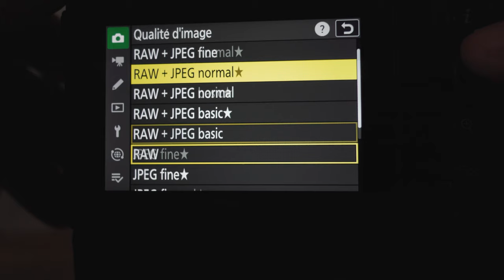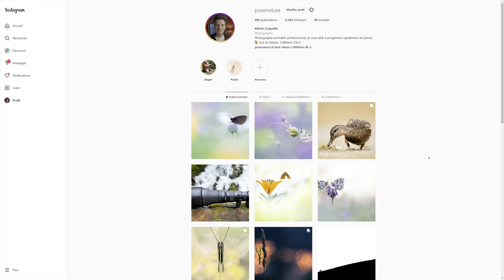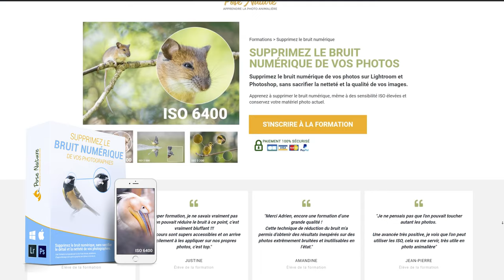Les PIRES conseils en photo animalière (je n'en peux plus !)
Découvrez les 6 pires conseils en photo animalière que j'entends tout le temps et qui ne feront que vous frustrer pour rien.

🔥 FORMATIONS TECHNIQUE PHOTO :
Progressez rapidement en photographie et augmentez votre créativité :

💻 FORMATIONS DÉVELOPPEMENT PHOTO :
Progressez rapidement sur les logiciels de développement :

⏰ SOMMAIRE DE LA VIDEO :
00:00​​​ : Introduction
00:30​​ : Faux conseil n°1
02:06​​​ : Faux conseil n°2
03:13​​​ : Faux conseil n°3
04:49​​​ : Faux conseil n°4
06:52​​​ : Faux conseil n°5
08:24​​​ : Faux conseil n°6
09:47​​​ : 3 PDFs gratuits